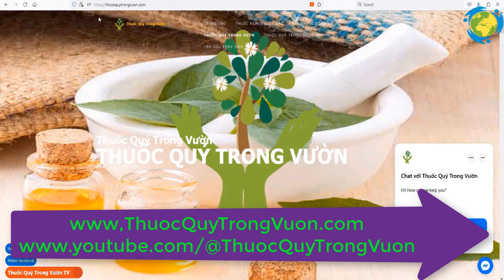Thuốc Quý Trong Vườn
Ứng dụng theo dõi tình trang sức khỏe, miễn phí trên điện thoại
Ứng dụng kiểm soát đường huyết cho người tiểu đường, miễn phí trên điện thoại